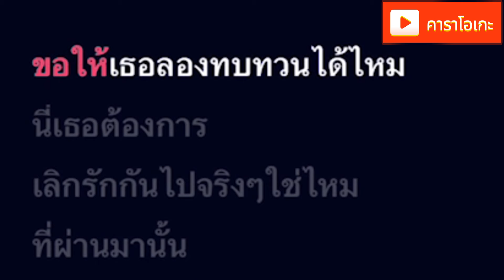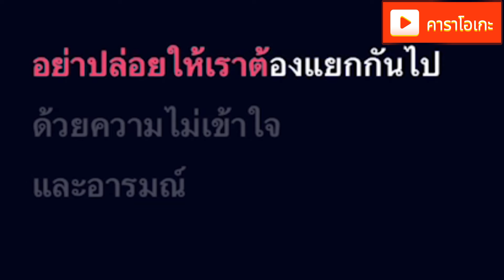นอนจับมือกันครั้งแรก - Season Five [ คาราโอเกะ ] สถานีจินตนาการ